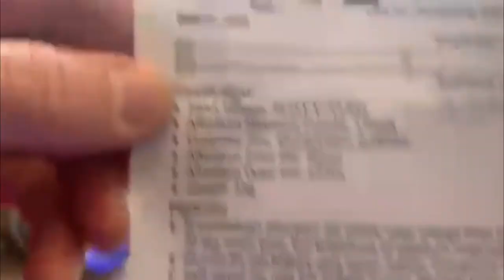Art-Tech F14 Twin 55mm with afterburner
First, if you fly an F14 you better know what the wing configuration is. In the video I flew two flights with the wings partial sweep...wonder why the performance changed?
Video shows the RC Castle twin 50mm afterburners(see link below) installed on the F14 with two flights showing off the afterburners. At the end is how those afterburners were installed.

Note: it looks like they change the controller to be inline with ring wiring which simplifies the installation substantially. On course, right after I bought and installed the previous version!!